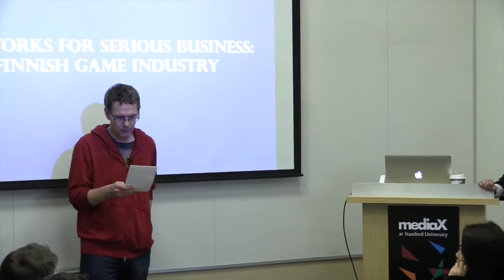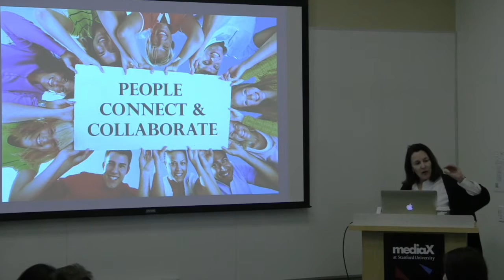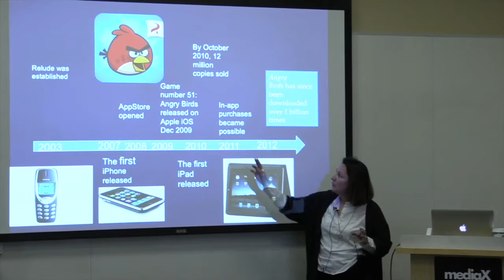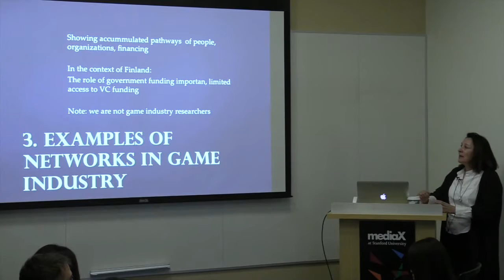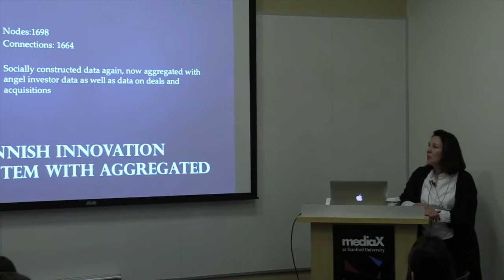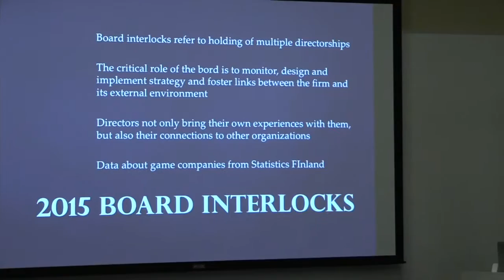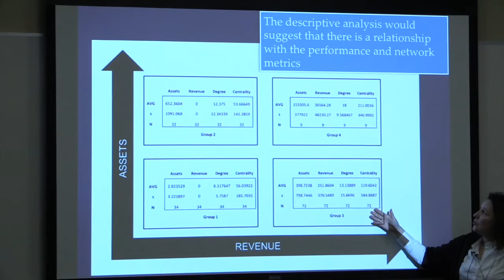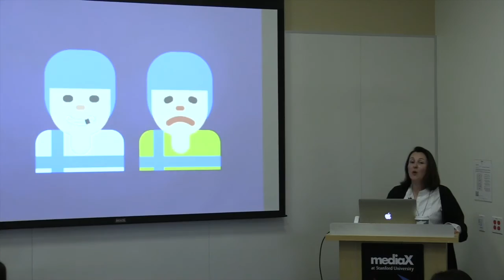Networks for Serious Business: Finnish Game Industry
From the Interactive Media and Games Seminar Series, Kaise Still a Senior Scientist at VTT Technical Research Centre of Finland, uses a network- centric view to understanding the Finnish game industry and its dynamics by examining independent firms forming symbiotic relationships to create and deliver products and services.